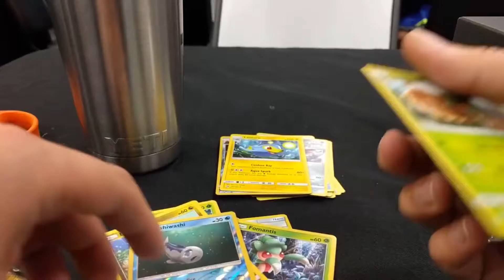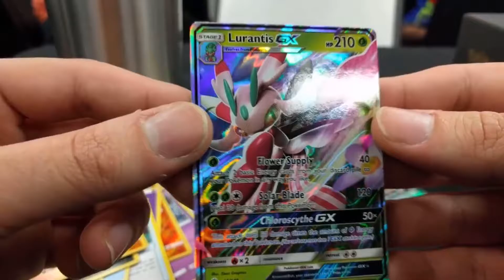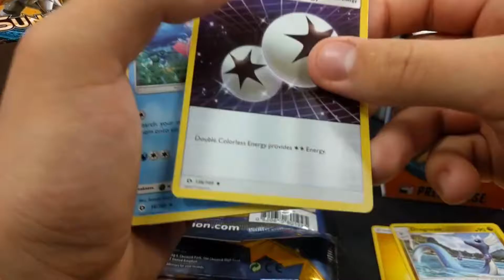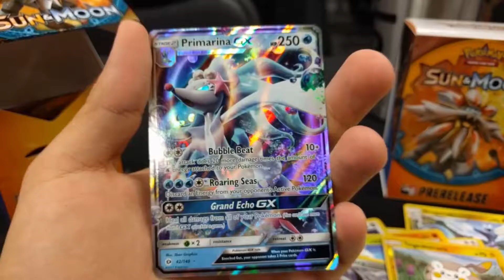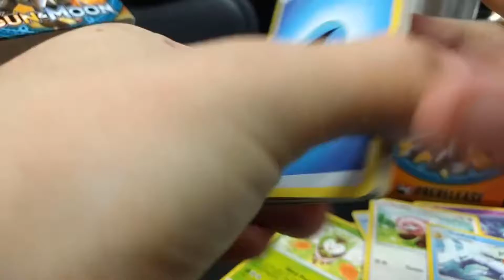Opening EXTRA Sun And Moon Pre-Release Kits! (3 GXs PULLED!)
The Sun and Moon set officially comes out tomorrow!

Mark and Jacob take a stab at opening 2 more Pre-Release kits. Was our investment worth it? Find out on the next Episode!